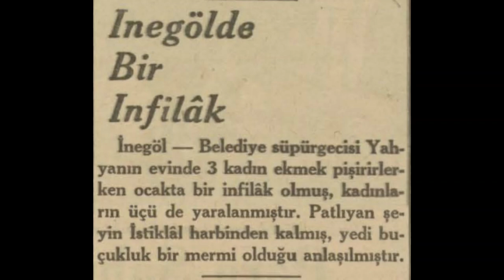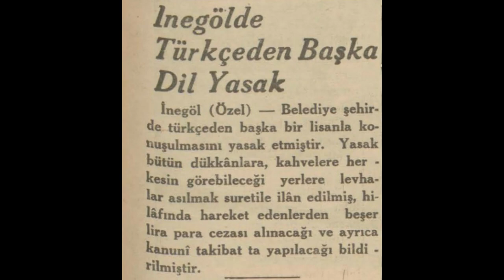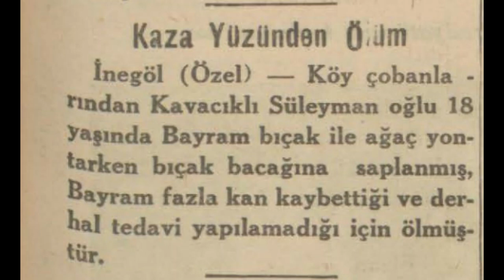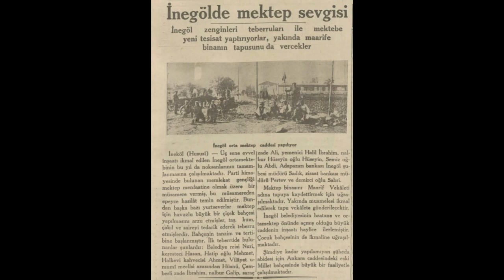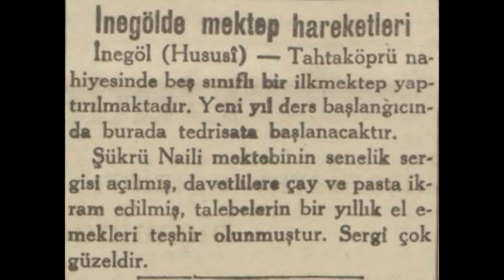İnegöl 1936 Haberleri (1)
İnegöl hakkında çıkan 1936 yılı Ocak-Haziran haberleridir.

1. Haber: İnegöl'de bu yıl tütün rekoltesi yarım milyon kilodur
2. Haber: İnegöl'de bir infilak
3. Haber: Hamzabey Köyü'nde yeni ilk mektep
4. Haber: İnegöl'de Türkçeden başka dil yasak
5. Haber: Kaza yüzünden ölüm
6. Haber: İngeöl'de bir yankesici köy bekçisini yaraladı
7. Haber: İnegöl'de belediye elektrik şirketi ihtilafı
8. Haber: İnegöl'de mektep sevgisi
9. Haber: İngeöl'de ebe yok
10. Haber: İnegöl'de mektep hareketleri